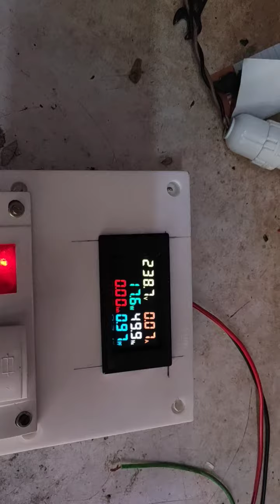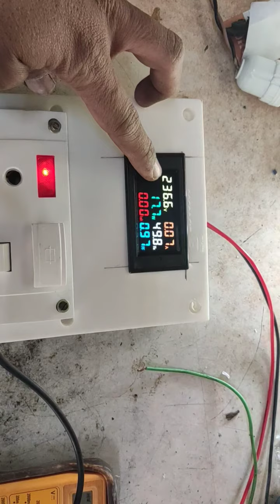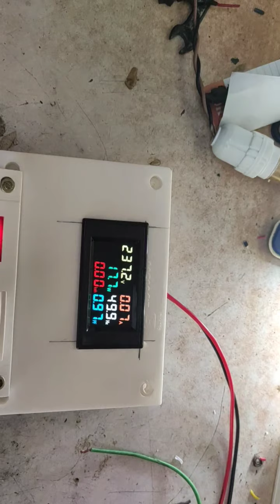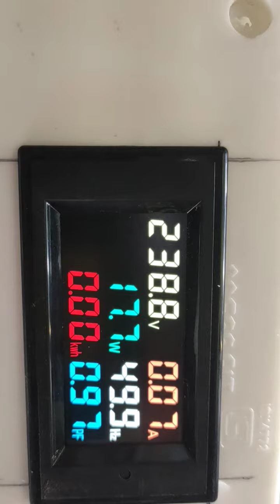6 in 1 ENERGY METER TESTING BORD MAKES एनर्जी मीटर बोर्ड कैसै तयार करे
HOW TO MAKE 6IN1ENERGY METER BOARD
6IN1 एनर्जी मीटर बोर्ड कैसे तयार करे 💯💯%